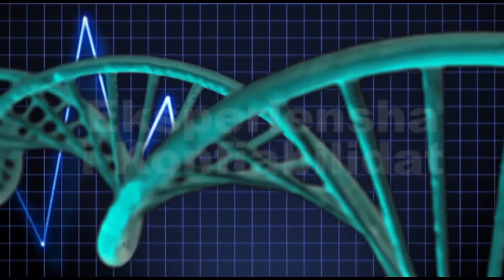BONOCHI KORSOU DJARASON 18 03 20 PLANIFIKASHON STRATEGIKO E MARTINA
Planifikashon Strategiko... un herment impresindibel pa futuro... Erinahs Martina, speshalista den Planifikashon  ta splika su fortalesanan.